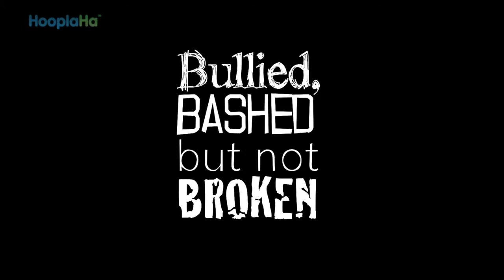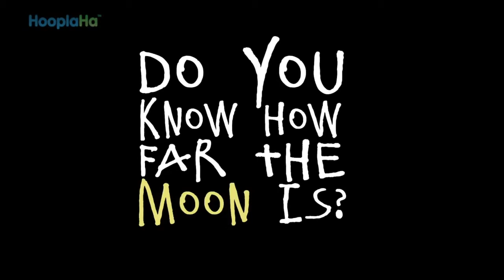Bullied Comedian Gets Last Laugh featuring ANT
Bullied and made to feel less than- LGBT issues, Suicide prevention, substance abuse